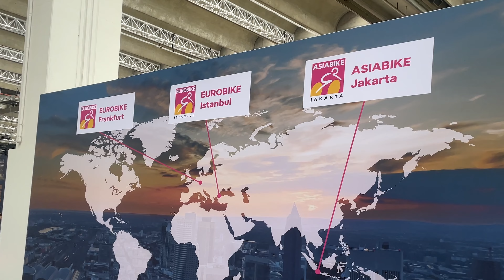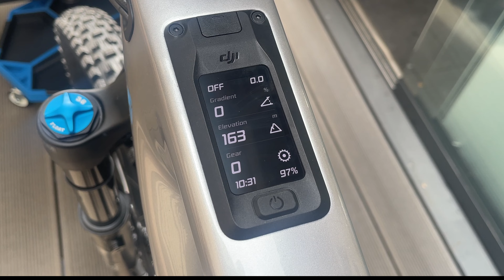DJI AVINOX im AMFLOW EMTB - EUROBIKE 2024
DJI AVINOX E-Bike Motor im AMFLOW EMTB - EUROBIKE 2024 Teil 1/2

Zum Start der Eurobike 2024 in Frankfurt hat mir Ferdinand Wolf den neuen DJI EBIKE Antrieb vorgestellt, der sehr vielversprechend klingt: DJI AVINOX, welcher auch gleich im neuen AMFLOW EMTB in 2 Modellen zum Einsatz kommt. Laut DJI kann der Motor in der Peak-Leistung bis zu 120Nm liefern, es gibt mit 800 und 600Wh zwei Akkugrössen die beide verwendet und gewechselt werden können, einen Mini-Remote-Controller sowie ein touchfähiges OLED-Display. Das Gewicht der beiden EMTB soll bei der doch recht potenten Ausstattung der beiden Bikes nur bei 21.2kg bzw. mit 600Wh Akku sogar nur bei 19.2kg liegen. On Top gibt es einen zusätzlichen Boost-Modus der per Mini-Remote für 30 Sekunden dazu geschaltet werden kann und viele weitere nützliche Features.

► Mein aktuelles (EMTB & FILM) EQUIPMENT

Kapitel
00:00 Intro
00:28 DJI AVINOX EBIKE Antrieb
07:55 Testfahrt auf dem Messegelände
10:06 Outro